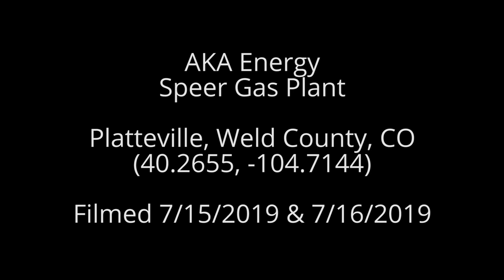AKA Energy Speer Gas Plant, Weld County, CO (July 2019)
AKA Energy
Speer Gas Plant
Platteville, Weld County, CO
(40.2655, -104.7144)